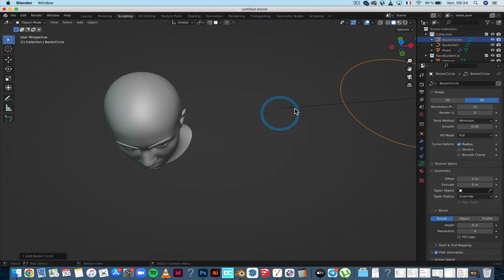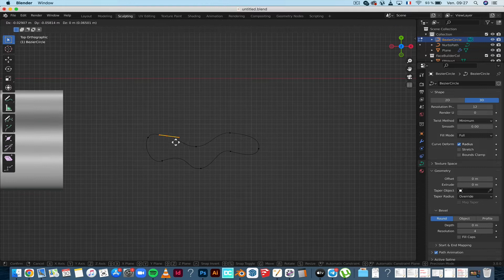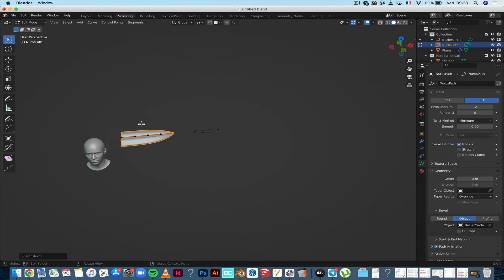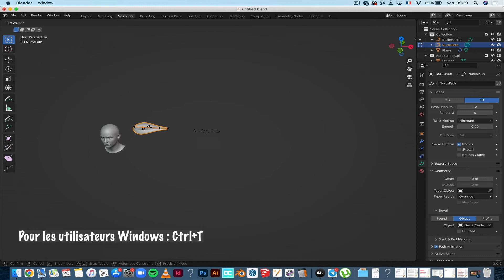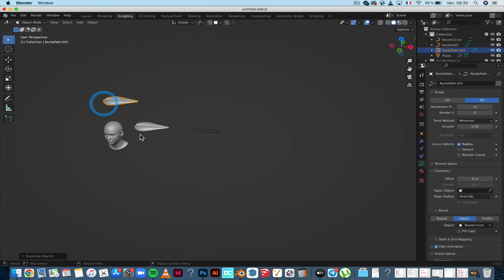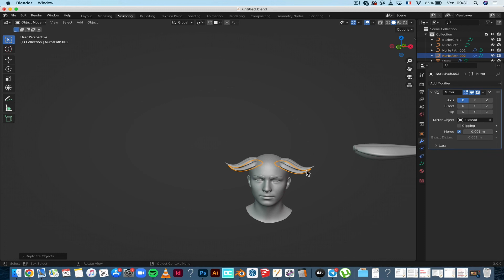Comment créer facilement des cheveux stylisés sur Blender ?